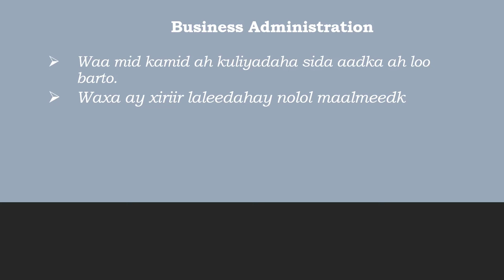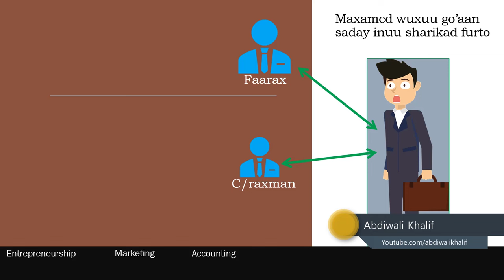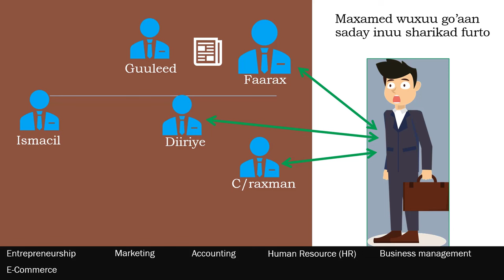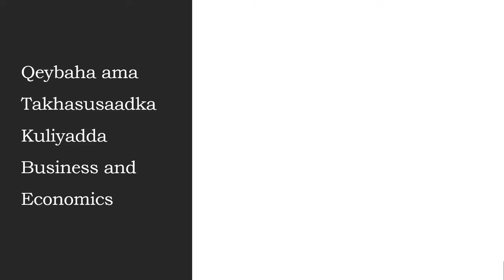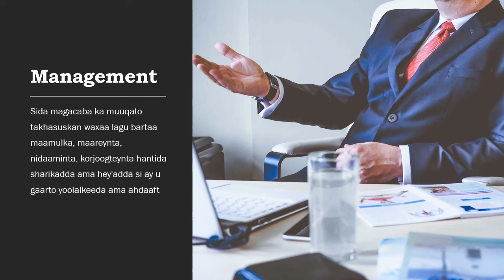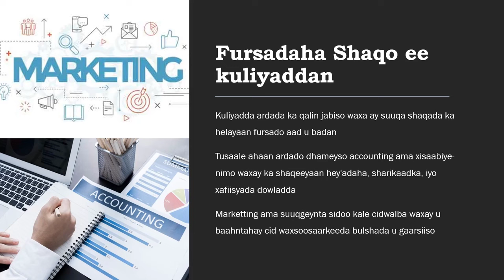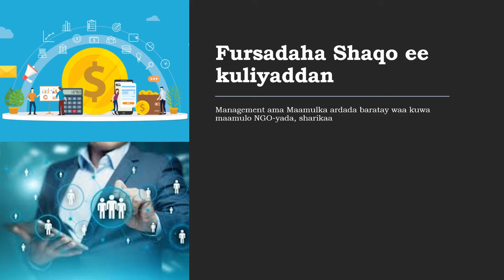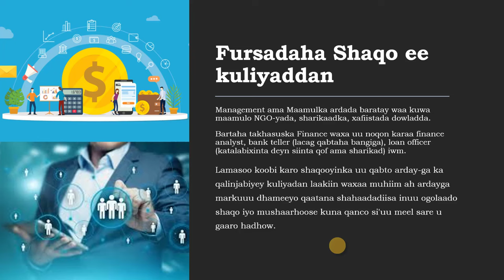Kuliyadda | Business and Economics | Sharaxaad Kooban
muuqaalkan waa sharaxaad kooban ku saabsan shaqooyinka iyo qeybaha kuliyadda maamulka iyo dhaqaalaha daawasho wacan.

waxaad online nagala socon kartaa:
    Facebook.com/waliqalif
   Twitter.com/qalif
Nagalana soo xariir: